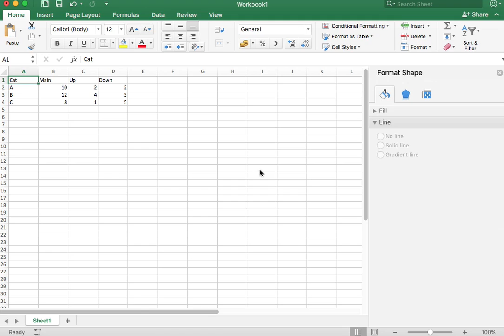Bar Chart with Custom Error Bars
Quick howto make a bar chart with custom error bars in Excel 2016 (Mac)